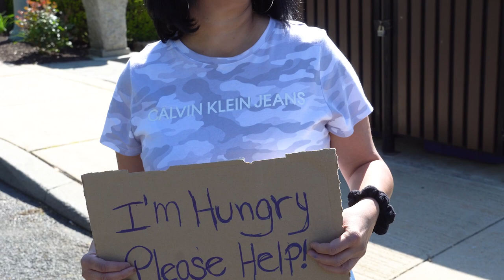I AM LOVED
Hey everyone I'm so excited to share my new music video "I Am Loved". The single is out NOW and available everywhere digital music is downloaded. I pray this song blesses you and your family. Don't forget to click the share button. Thank you! Val Marie Higginbottom